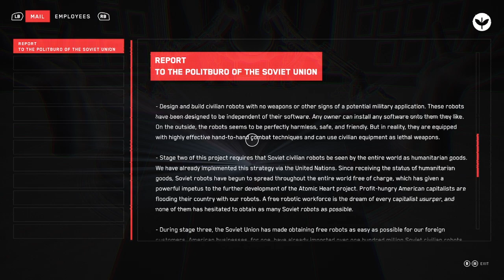Atomic Heart - Walkthrough Part 34 - (Fighting the Left Twin and Proceeding to Sechenov's Office)